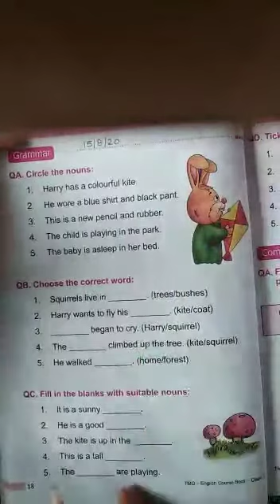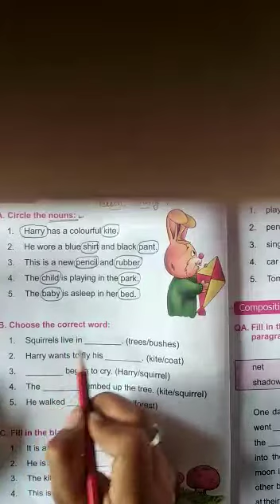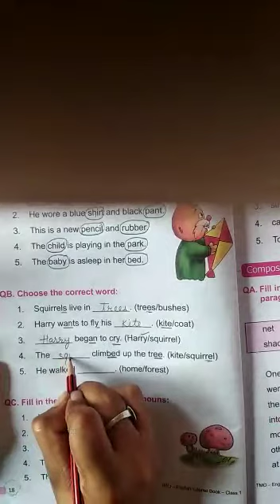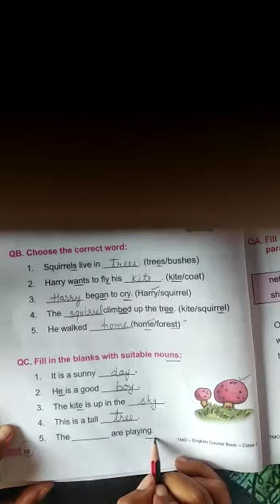Noun || English || Class 1 || D M SMART SCHOOL